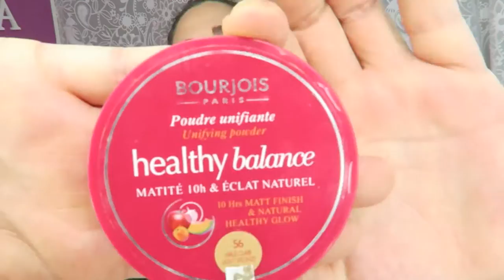LOOK MORPHE 35W GLITTER